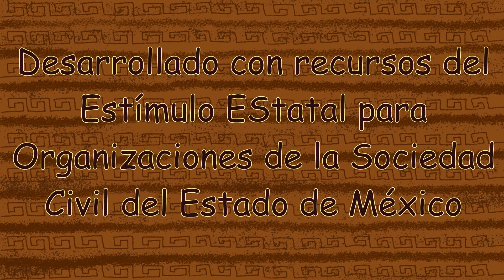Proyecto Iguanita: La leyenda del Ajolote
Este Proyecto se lleva a cabo sin fines de lucro ni partidistas, desarrollado con recursos del Estímulo Estatal para Organizaciones de la Sociedad Civil del Estado de México.

El nombre, logotipo, y sus personajes están protegidos, puesto que Proyecto Iguanita® es una marca registrada, por lo tanto la utilización de éstos sin la autorización es un delito y se podrá proceder legalmente.